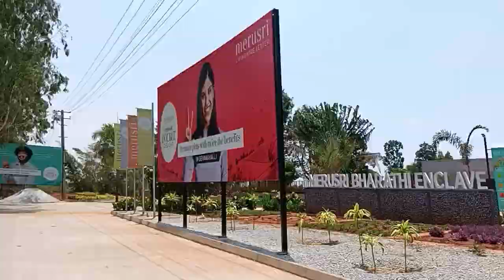Plots for sale near STRR Main Road Devanahalli Doddabalapur Road Bangalore | 6360219373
Plots for sale in Devanahalli by renowned developers Bangalore North| Call for site visit 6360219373

Our Instagram Page : - I'm on Instagram as @excelrealty_in.

we are showing the details in the video is as per current market Price's/situation.
Description & prices may vary in future. ExcelProp Marketing Services is not responsible for future changes.